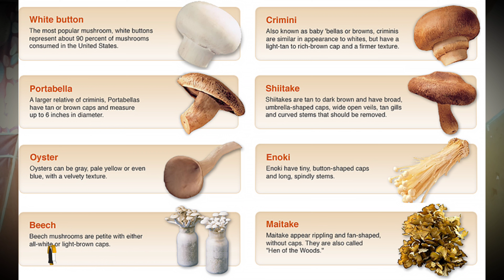Mushroom 🍄 Cultivation - Basic Steps - Types of Mushroom - White Button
✴️ Rootex (PGR)

👉 Hedge Cutter

🍀 Multiplex's Kranti
🍀 Multiplex's General Liquid

👉 Ridomil Gold (1 Kg)
👉 Ridomil Gold (500 gm)

🪴Neem Oil

✴️ Yellow Sticky Traps
✴️Blue Sticky Traps

👉 Purchase Online:
☕ Lipton (Honey Lemon)
☕ Vedaka Green Tea
☕ Tetley Green Tea
☕ Tulsi Green Tea

✴️ Topic Covered:
Hi Tech Farming
Hi Tech Nursery
Hi Tech Agriculture
Best Agricultural Practices
Net House Farming
Net House Cultivation
Poly House Farming
Nutrients Management In Plants